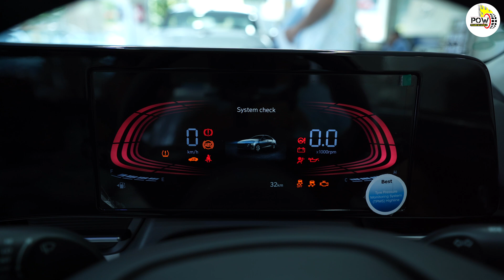New Hyundai Verna S Variant Detailed Walkaround|| बेस से ऊपर खरीदोगे तो फायदे में रहोगे!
ये है All New Hyundai Verna का बेस के ऊपर वाला वेरिएंट S। इसकी कीमत 10 लाख 95 हजार 500 रुपये एक्सशोरूम है। ये सबसे ज्यादा वैल्यू फॉर मनी वेरिएंट है क्यूं है आइए आपको एक डिटेल्ड वॉकअराउंड के माध्यम से बताते हैं।